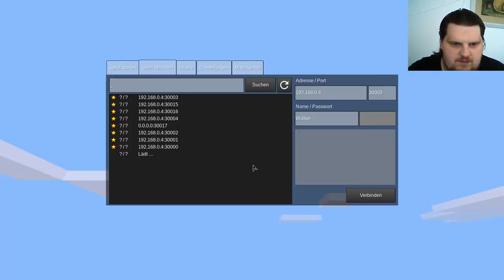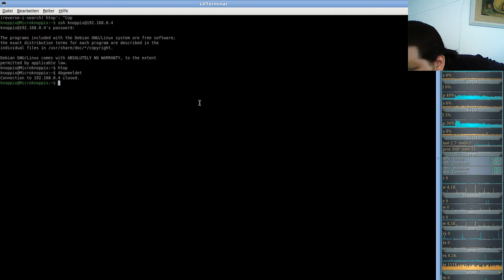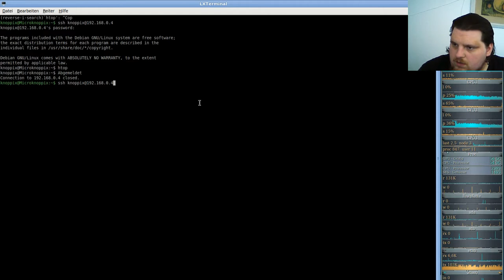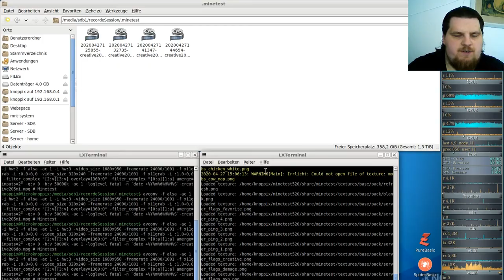Let´s Play Minetest - German-Creative-server ( Minecraft orientiertes Spiel ) #206